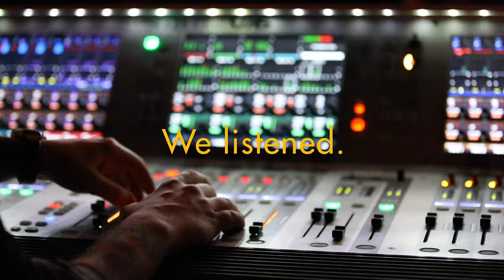CRASHfest: Boston's Global Music Festival 2019 Highlights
A look back on CRASHfest 2019 at the House of Blues (2/23/2018).